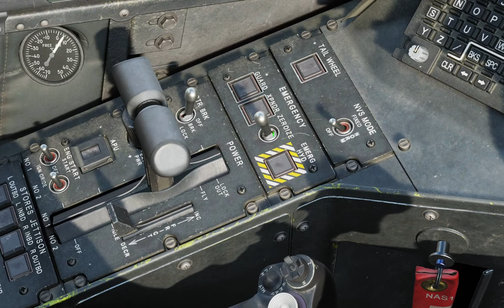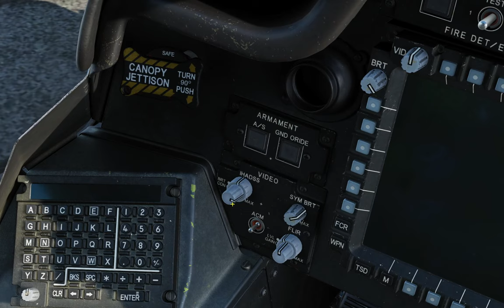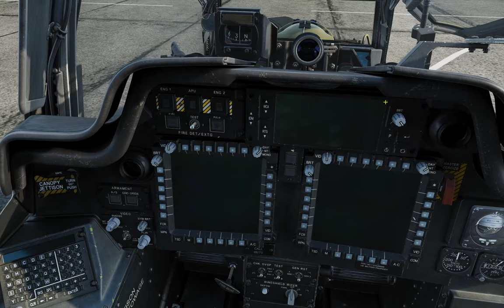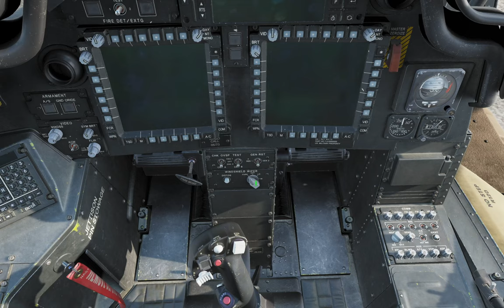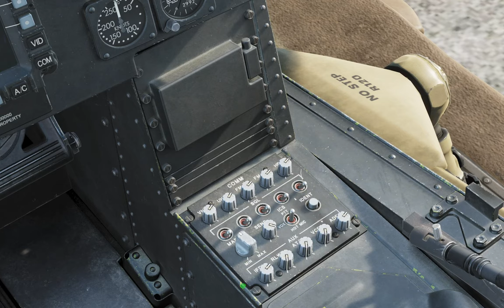DCS: AH-64D - תא הטייס והטייס משנה - (Hebrew)